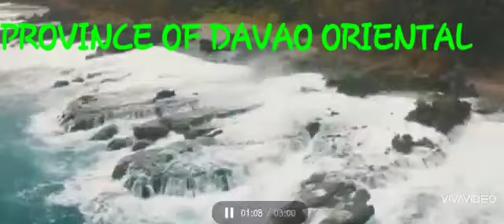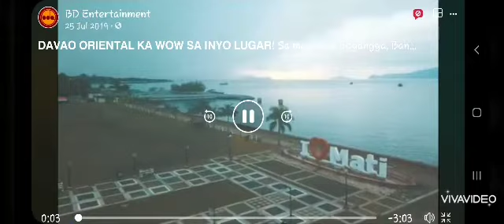LET US SEE SOME NICE SPOTS IN THE PROVINCE OF DAVAO ORIENTAL